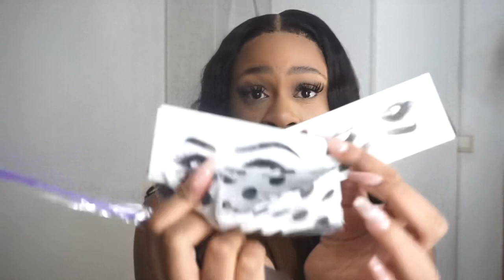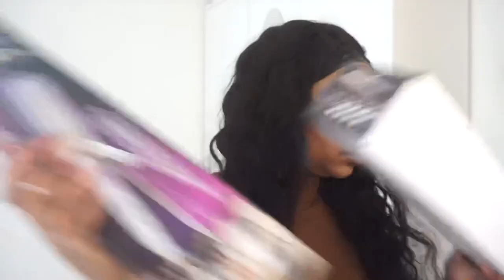J'ESSAYE DE FAIRE DES CRIMPS SUR MA PP ft Megalookhair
Hair Info: Closure Wig 5x5 Lace Human Hair Wig Loose Wave 24’’

Salut toi🙋🏽‍♀️

FAQ❔
Nom: Ordilla
Age: 19
Taille : 1m73
Origine: Congolaise
Pays: Belgique
Camera: Sony a5100

INTRO MADE BY : @fleekeditor on IG